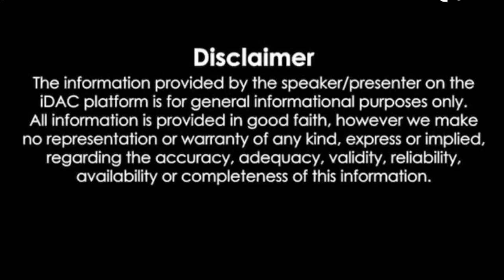अरे बाप रे ! ये क्या हुआ क्या गलती थी इस गाड़ी वाले की आप ही बताए